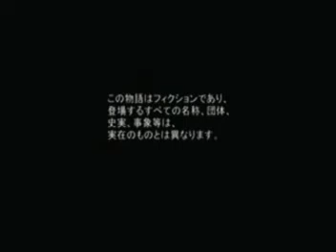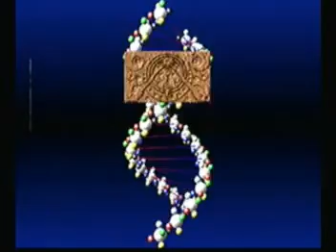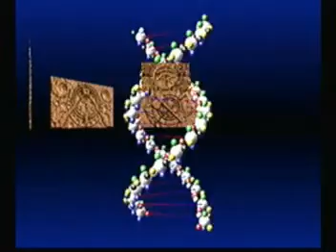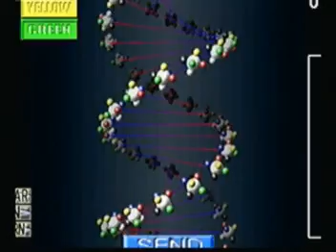Dreamcast (Jap.) - Seventh Cross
Dreamcast Seventh Cross